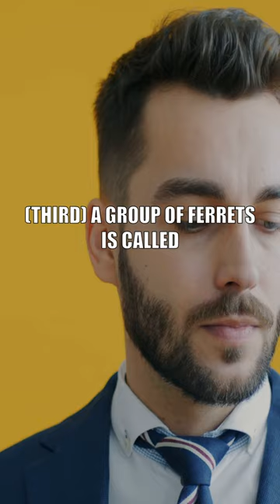99% Unbelievable Facts! From Giraffes to Ferrets: A Business of Knowledge